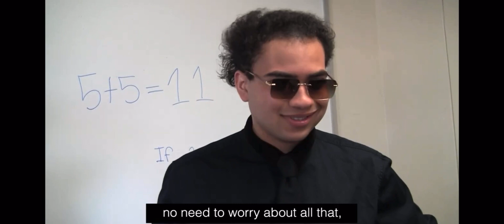Bomb Intern VIDEO | The Suspenders Sketch Comedy